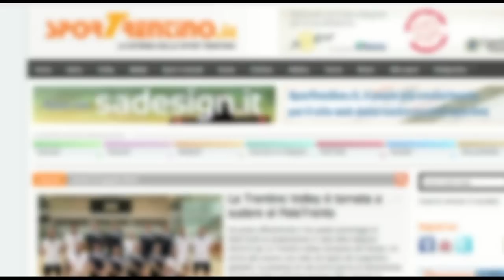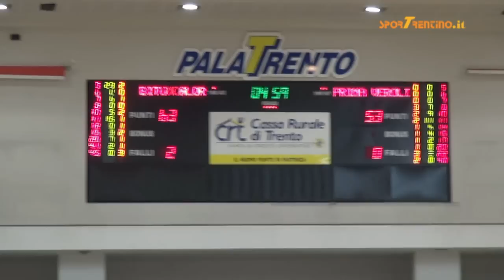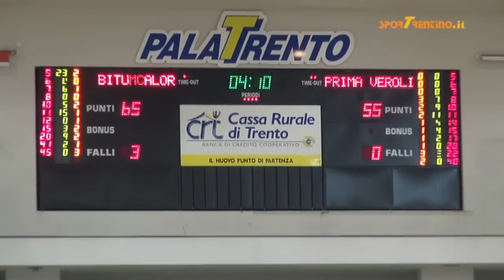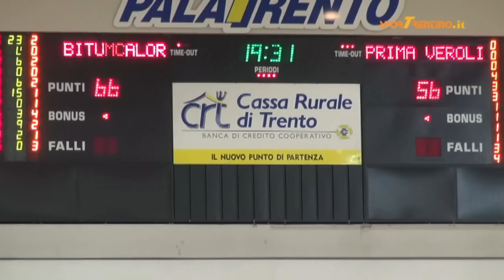Bitumcalor Trento - Prima Veroli 68-57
Video degli ultimi 6 decisivi minuti di gioco del match, valido per la LegaDue 2012/2013, fra la Bitumcalor Trento e la Prima Veroli. Partita andata in scena al PalaTrento di Trento il 10 febbraio 2013.